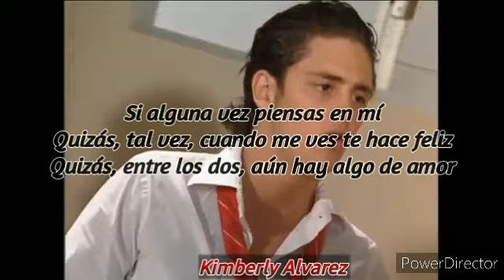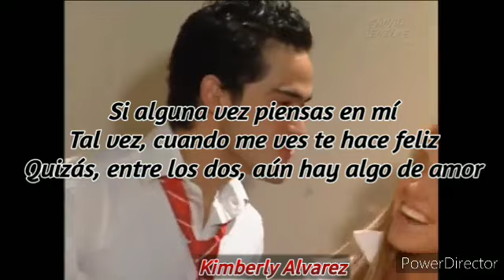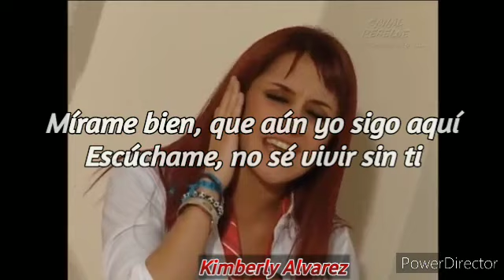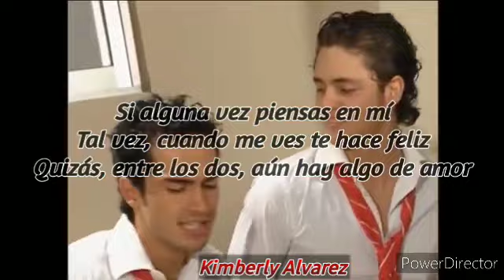RBD - Aun hay algo (letra)